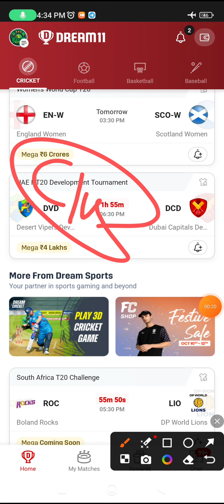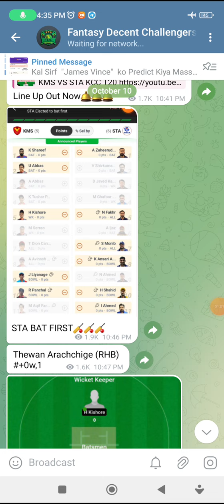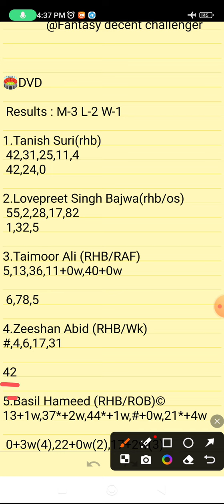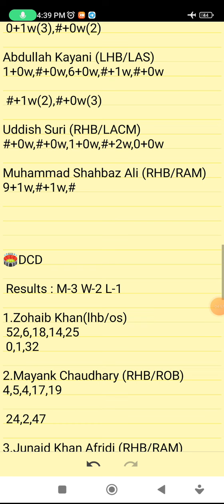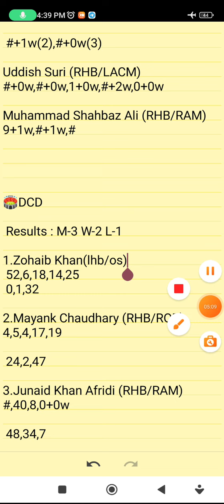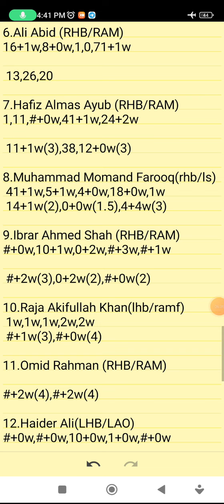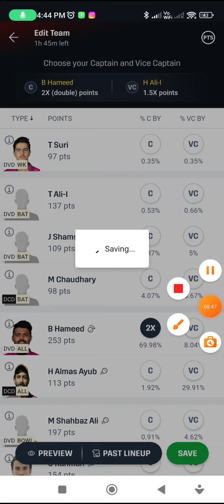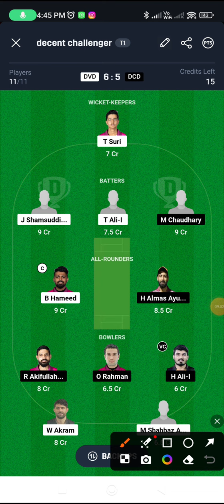DVD VS DCD | DVD VS DCD DREAM11 TEAM PREDICTION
Refer Code👉FDC27

DVD VS DCD DREAM11 TEAM PREDICTION  AZA DVD VS DCD TODAY MATCH
ILT20 DEVELOPMENT TOURNAMENT

Ilt20 Development Tournament

DVD VS DCD | DVD VS DCD DREAM11 TEAM PREDICTION | DVD VS DCD DREAM11
ILT20 Development Tournament